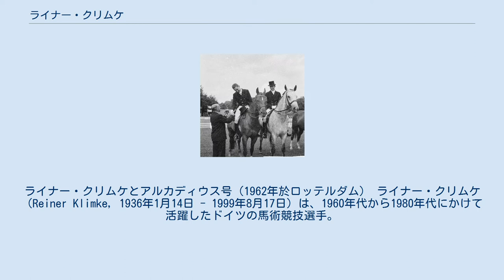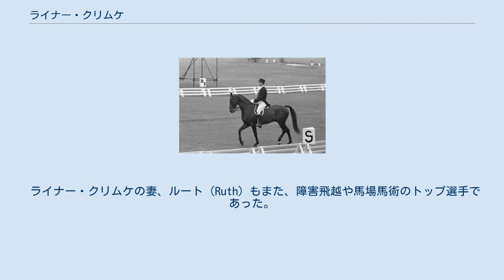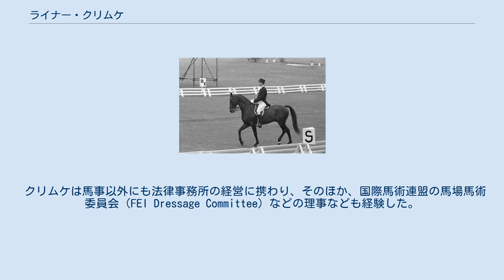ライナー・クリムケ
ライナー・クリムケとアルカディウス号（1962年於ロッテルダム） ライナー・クリムケ（Reiner Klimke, 1936年1月14日 - 1999年8月17日）は、1960年代から1980年代にかけて活躍したドイツの馬術競技選手。
合計で7回の夏季オリンピック大会に、統一ドイツ又は西ドイツ代表選手として出場したキャリアの長い選手である。
本業は法律家であり、晩年には州議会議員に選出され地方政治にも携わった。
没後の2008年には、ドイツにおけるスポーツ界最高の栄誉であるドイツにおけるスポーツの殿堂に入った。
 ライナー・クリムケは第三帝国時代のドイツ、ミュンスターで、1936年ベルリンオリンピックが開催された年に生まれた。
父は心理学や神経学分野の研究者であった。
1948年にミュンスターにあるヴェストファーレン乗馬学校で乗馬を始めた。
1955年にアビトゥーアに合格、ヴェストファーレン・ヴィルヘルム大学にて法律と政治を学んだ。
1959年に博士号を取得し、弁護士及び公証人として独立した。
 クリムケは、乗馬や馬学をハリー・ボルトとグスタフ・ラオに学んだ。
 クリムケはのちに、特に馬場馬術競技において優秀な成績を残す。
しかしながら、選手として駆け出しの頃は、総合馬術競技にも出場しており、例えば、1959年のヨーロッパ選手権大会では3日間かけて行われる総合馬術団体に西ドイツ代表チームの一員として出場した。
また、1960年の夏季オリンピックでは総合馬術個人に統一ドイツ代表選手として出場して、18位の記録を残した。
さらに、障害飛越競技に関しては、ベルリンで行われた大会で大賞を受賞している。
 1962年8月ロッテルダムで開催された馬場馬術競技大会で表彰されるライナー・クリムケ（中央の脱帽している人物）。
向かって右は1964年東京オリンピックに西ドイツ代表選手として出場もしたハリー・ボルト）。
 1960年代から1980年代にかけて、馬術競技者として主に馬場馬術（ドレッサージュ）の分野において輝かしい成績を残すが、クリムケ自身の言葉によれば、成功の50％以上は、彼が騎乗した馬匹の力によるものである。
クリムケが騎乗し、オリンピックや世界選手権で優秀な成績を残した馬匹を、クリムケの騎乗年代順に並べる。
 夏季オリンピック競技大会には、1960年ローマオリンピックから、1988年ソウルオリンピックまで、1972年ミュンヘンオリンピックと1980年モスクワオリンピックを除いて毎回出場した。
馬場馬術団体、馬場馬術個人あわせて、金メダル6つと銅メダル2つを獲得した。
これは馬術競技において、一人の人物により獲得されたメダル数の最多記録である。
金メダルは、ドゥックス（Dux）号と共に1964年と1968年に馬場馬術団体に出場し獲得した。
また、メフメト（Mehmed）号と共に1976年に馬場馬術団体に出場し獲得した。
また、アーレリヒ（Ahlerich）号と共に1984年と1988年に馬場馬術団体で獲得し、1984年には馬場馬術個人で獲得した。
1968年と1976年には、総合馬術個人でそれぞれ銅メダルを獲得した。
 馬術競技の世界選手権大会においても好成績を残しており、金メダルを6個獲得している。
内2個は個人で、1974年にメフメト号と、1982年にアーレリヒ号と獲得した。
残り4個は団体戦で獲得した（1966, 1974, 1982, 1986年）。
ヨーロッパ選手権大会においては、通算して団体で7つ、個人で3つの金メダルを獲得した。
 ライナー・クリムケの妻、ルート（Ruth）もまた、障害飛越や馬場馬術のトップ選手であった。
3人の子どもの一人、イングリットも夏季オリンピック大会に3度出場しているオリンピアンである。
 クリムケは馬事以外にも法律事務所の経営に携わり、そのほか、国際馬術連盟の馬場馬術委員会（FEI Dressage Committee）などの理事なども経験した。
また、クリムケはドイツキリスト教民主同盟の党員であり（入党は1950年）、1990年から1995年までノルトライン＝ヴェストファーレン州議会の議員を務めた。
州議会ではスポーツ委員会の副議長を務めた。
その後、2000年のシドニー...